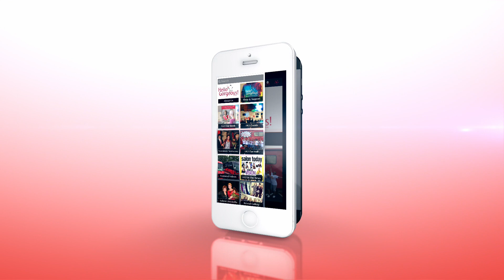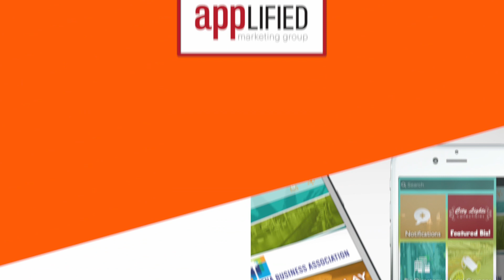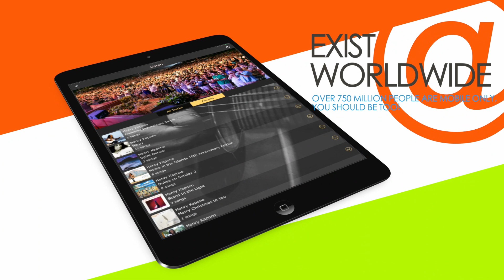HG Radio Ep #44 | “What is Your Word of the Year for 2020?" - Kim Becker of Hello Gorgeous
🎙HG Radio Episode #44: February 23rd 2020
“What is Your Word of the Year for 2020?" - Kim Becker of Hello Gorgeous

"Welcome To My Podcast Radio Show! Everything beauty and cancer with some inspiration sprinkled in. I want to leave my listeners wanting more. I am hoping to give them a take away that will stick with them until the next show . My idea is to create a safe space to discuss anything beauty and cancer while providing valuable information that is actionable for our listeners."

❤️ABOUT KIM
Kim Becker is a motivational and inspirational speaker and an award-winning author of two books about beauty, cancer and the amazing scope of the human spirit. Kim is a dynamic communicator with an incredible story of faith, hope and service to others, and the founder of Hello Gorgeous! of HOPE, Inc., a non-profit organization that provides Red-Carpet Experiences for women battling all cancers across the United States,

Kim has been a hairdresser, business owner and national educator for more than 30 years. Through her many experiences in the for-profit and non-profit business worlds, Kim has become a business woman, fundraiser, event planner, educator, public speaker, author and the face of Hello Gorgeous! Kim received the Mom’s Choice Award for her first book, “Hello Gorgeous!: A Journey of Faith, Love and Hope”. Kim received the 2011 Spirit of Women award, an American Cancer Society 2014 Coaches Verses Cancer Inspirational Award and Kim recently received the prestigious George H. W. Bush, Points of Light award in 2015.

❤️ABOUT HELLO GORGEOUS
Hello Gorgeous! is a non-profit organization founded in 2005 in South Bend Indiana by Kim and Mike Becker. Hello Gorgeous! of Hope, Inc provides Complimentary, professional makeovers and cosmetic education to women battling all cancers. Currently the Hello Gorgeous! Program is in 34 salons in 15 states.

❤️WE RECOMMEND & WANT TO THANK❤️
APPLIFIED MARKETING GROUP - Josh Millar
Video Created by Applified Marketing Group (AMG)
Contact Josh the CEO of AMG  we have worked with him for over 7 years now. Josh created our App, Website, Various Marketing Concepts, Graphics and more.

❤️🎸SPECIAL THANKS:🎵🎤
Thank you to Grammy Nominated Singer Henry Kapono for giving us permission to use his beautiful song… “I Can’t Imagine That”